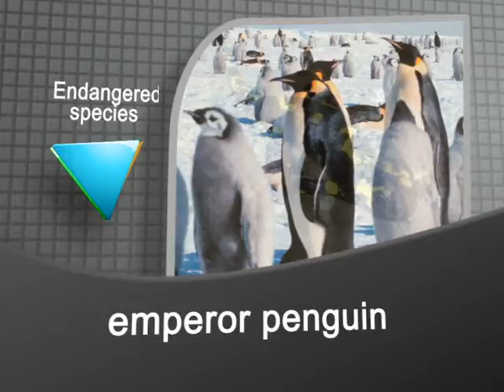Videoslovar20 Jivotnie 2 2010 XviD DVDRip Kinozal TV